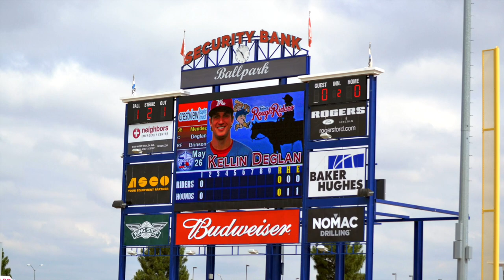Ballpark Name Meanings | Texas League ⚾🏟️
Every ballpark has a story, and so does its name. Some minor league parks have had the same name for decades, while others change their names every few seasons. This video tells the stories of each of the names of the eight Texas League ballparks.

Texas League:
Amarillo Sod Poodles | Hodgetown
Arkansas Travelers | Dickey-Stephens Park
Corpus Christi Hooks | Whataburger Field
Frisco RoughRiders | Dr Pepper Ballpark
Midland RockHounds | Security Bank Ballpark
Northwest Arkansas Naturals | Arvest Ballpark
Springfield Cardinals | Hammons Field
Tulsa Drillers | ONEOK Field

Many photos my own. Other photo credits: Amarillo Sod Poodles/MiLB, Arkansas Travelers/MiLB, Northwest Arkansas Naturals/MiLB, Springfield Cardinals/MiLB, Tulsa Drillers/MiLB.

Planning a baseball trip? for detailed fan guides to help maximize your experience.